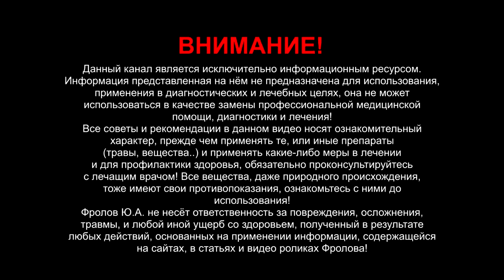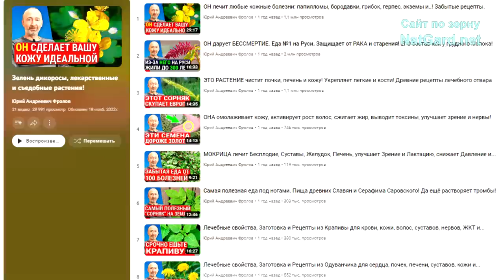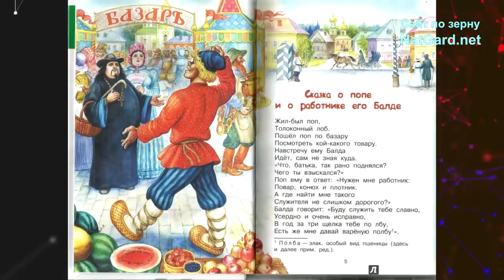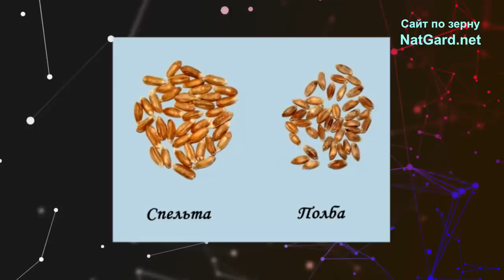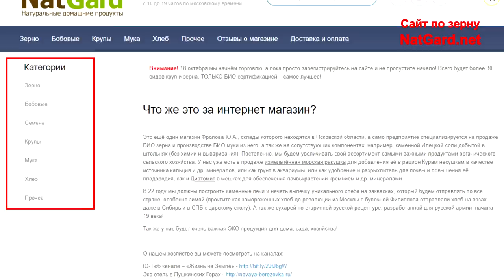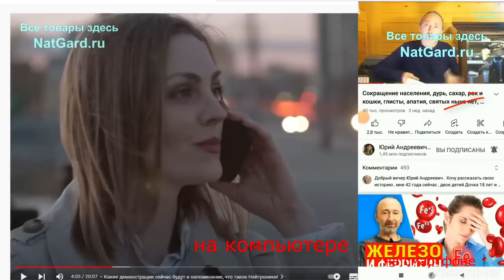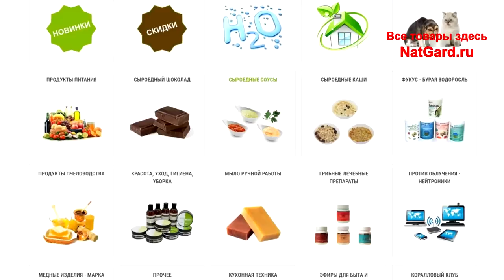ЭТА пшеница лечит: без глютена, белка больше чем в мясе, чудо состав! Она древнее египетских пирамид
Эту древнюю ПШЕНИЦУ наши предки выращивали тысячи лет назад! Прародительница всей пшеницы в мире! Почему работник балда (у Пушкина) ел в основном именно ЕЁ? Чем она полезна, уникальна? Почему сейчас ПОЛБУ массово не выращивают? Какая пшеница лучше всех, как вы думаете? А мука из какой лучше? А хлеб? Какую пшеницу стоит проращивать и есть? Хотите покупать настоящую, старинную полбу – более того, выращенную без химии, с сертификатами БИО, органическую, которую Вы в магазинах не найдёте точно? Пару слов о Спельте! Чем отличается Полба от Спельты - тоже древней пшеницы, которую возделывали ещё 7 тысяч лет назад! Ниже даны ВАЖНЕЙШИЕ ссылки:

👁 Навигация (тайм-коды): смотрите от и до!